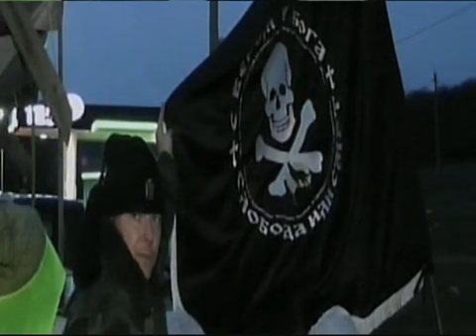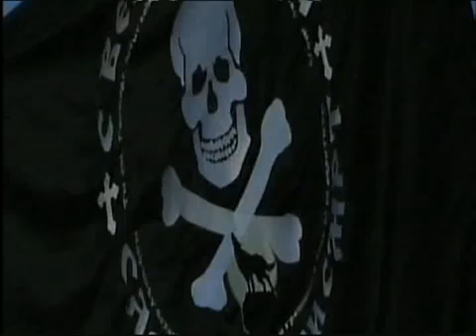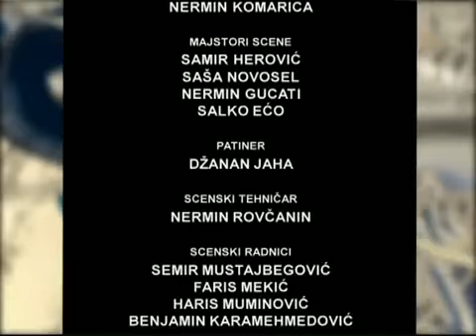Religijski forum [30.10.2015.]